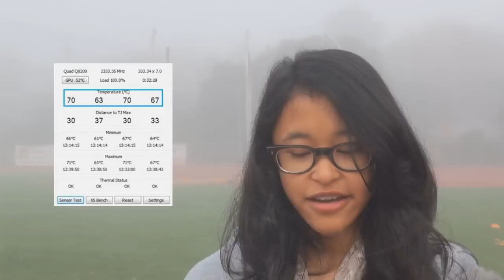Canada - Are They Really As Happy As They Seem? (Geography Project)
Time learn about CANADA ... sort of.